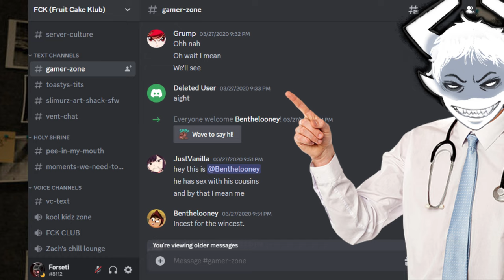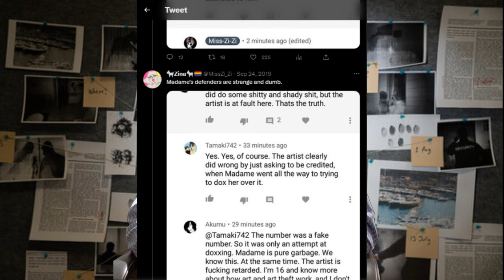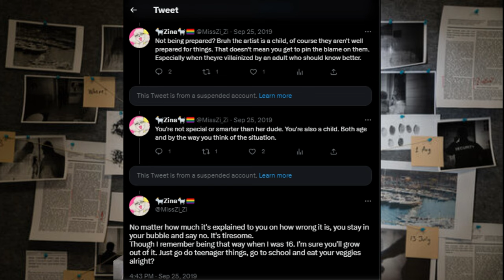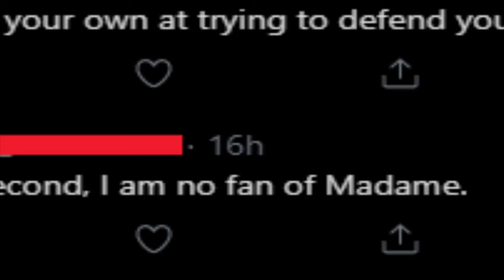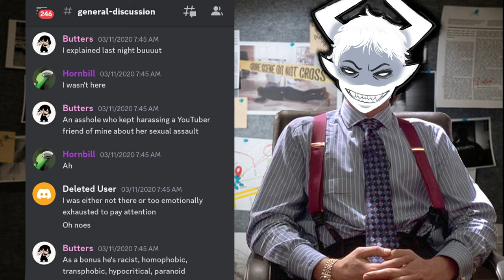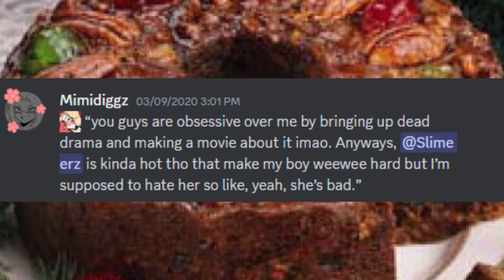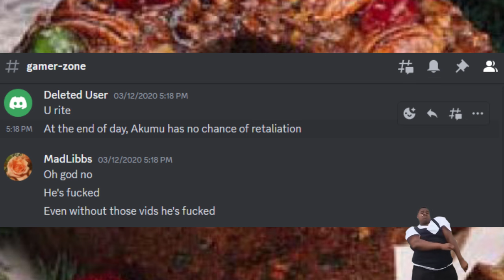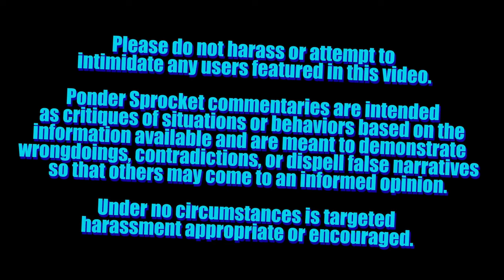ART CC: The FCK, Where It All Started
"A cabal is a group of people who are united in some close design, usually to promote their private views or interests in an ideology, a state, or another community, often by intrigue and usually without the knowledge of those who are outside their group."

The first episode in the Fruit Cake Kuck series, documenting the shit that the FCK or Fruit Cake Klub pulled throughout 2020. A series of multiple drawn out events that started in 2019 and went into 2020. This is the pallete prepper for the rest of the series, provides context, and sets everything up.

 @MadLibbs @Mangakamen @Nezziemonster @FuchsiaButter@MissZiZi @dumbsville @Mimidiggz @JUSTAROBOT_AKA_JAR